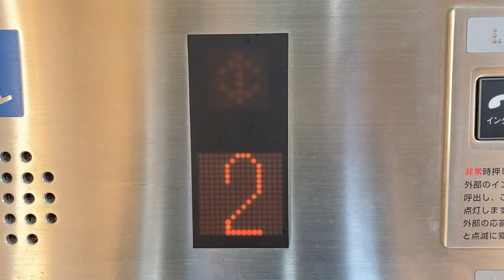階床表示灯 三精テクノロジーズ？ Sansei エーコープフーディーズ咲洲付近 コスモスクエア駅ペデストリアンデッキ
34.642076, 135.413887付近